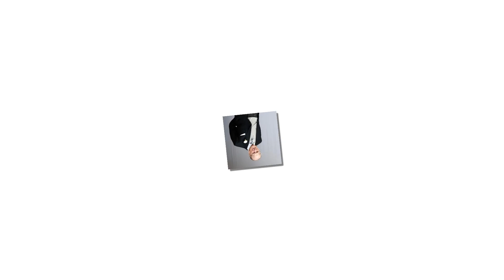Royal devastation: The Queen was heartbroken at the passing of Prince Philip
Royal devastation: The heartbreaking reason Queen will spend time with Prince Philip